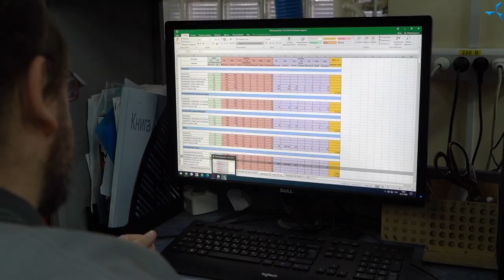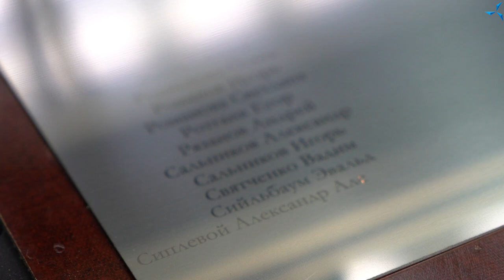"SovElMash" time capsule created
"SovElMash" has finished making the time capsule.

 To recap, the project investors and partners took part in creating it. The first and last names of those who had sent their wishes to the company were printed on stainless steel plates using a laser engraver.

 A special protective case was selected to put the plates into. The case is fully airtight, not subject to corrosion and environmental impact. Together with the plates, it will contain an electronic media with records of all the wishes.

 The capsule will be placed on the "SovElMash" site, near the future innovative center, under a small landscape architecture element. The capsule itself is completely ready and will be buried soon. We will let you know when it will be buried.

 Learn more about the capsule from the video with Alexander Sudarev.

 The time capsule and the small landscape architecture element installed above it will be a kind of tribute from "SovElMash" to those people who help the project to achieve its goals. Without the support of our investors, it would be impossible to implement any of them!